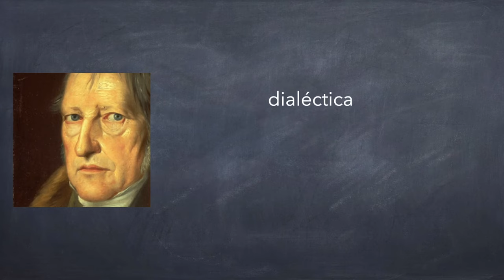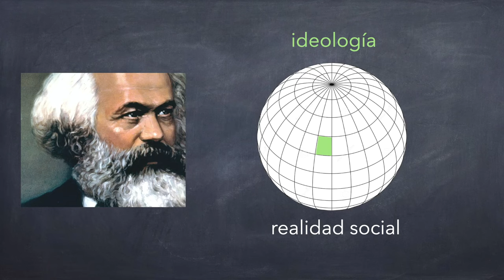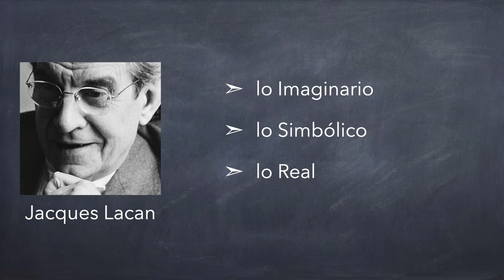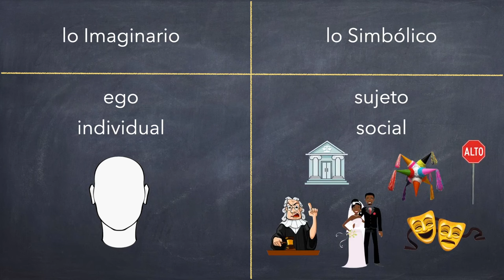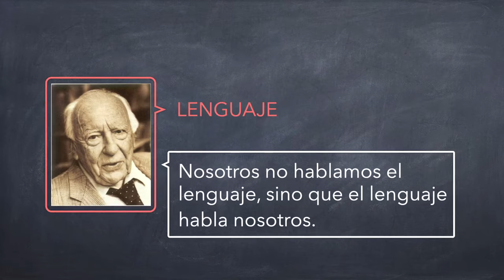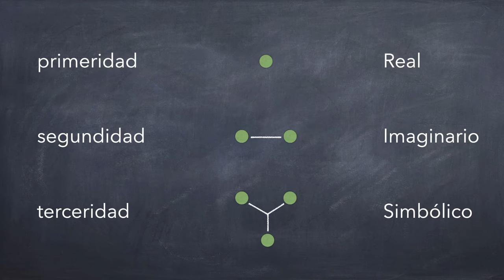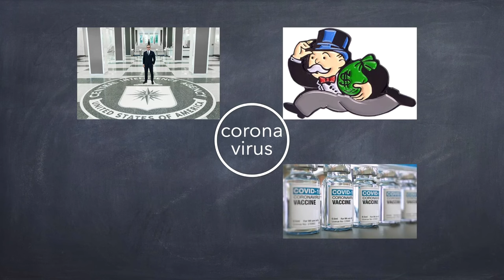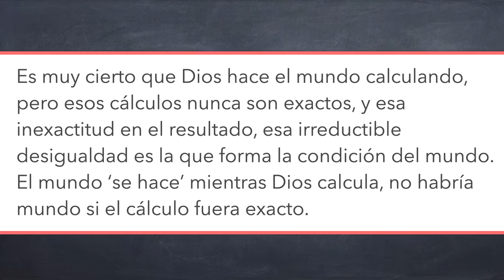Zizek: El sublime objeto de la ideología, pt. 1/2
Hoy una revisión de las fuentes principales de Zizek - Hegel, Marx, y Lacan - para preparanos para la lectura de su "El sublime objeto de la ideología".